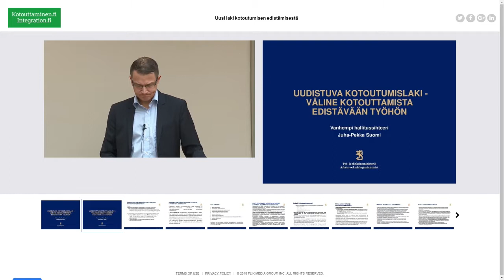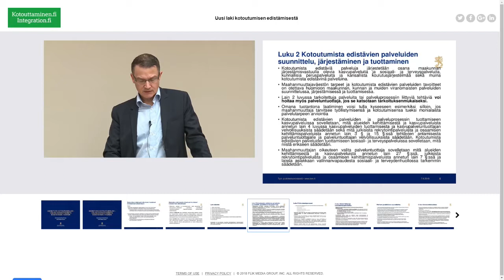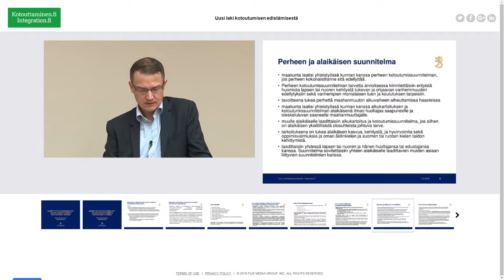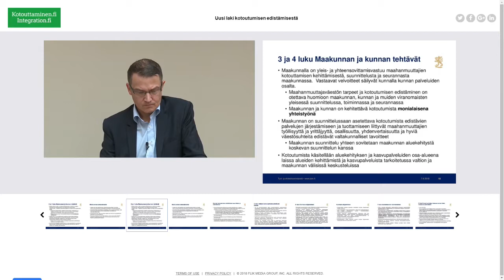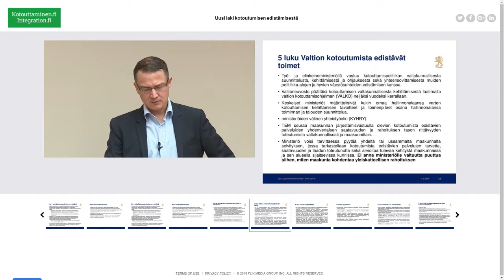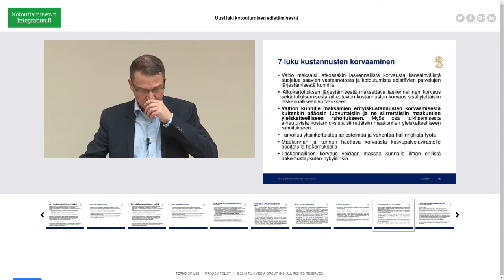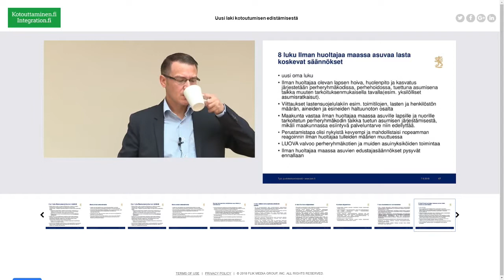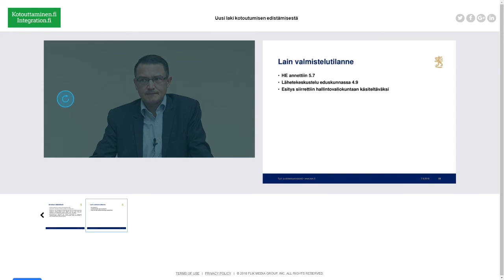Uusi laki kotoutumisen edistämisestä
7.9.2018 järjestetyn webinaarin teemana on uusi laki kotoutumisen edistämisestä.

Webinaari on osa Kotona Suomessa -hankkeen ja kotouttamisen osaamiskeskuksen yhteistyössä järjestämää kotouttamisen teemoja käsittelevää luentosarjaa.